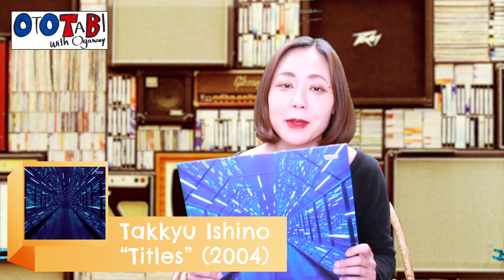【Takkyu Ishino】電気グルーヴ・石野卓球の何回聴いてもテンション上がるテクノ！改めて、卓球さんは天才やと思ふ....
石野卓球 × AVIOT コラボモデル めちゃくちゃイイです♪

「OTOTABI」オープニング&エンディング 作曲：Taro Kitamura

ＤＪ石野卓球　スーパーオクトーバーフェスト in 東京ドーム 2012 FULL

NISSIN CUP NOODLE FREEDOM 日清食品カップヌードルフリーダム CM 「FREEDOM」篇 90秒